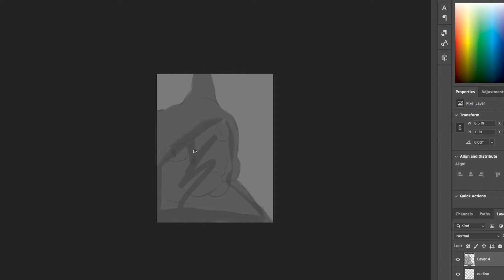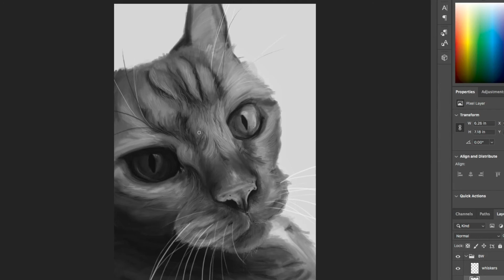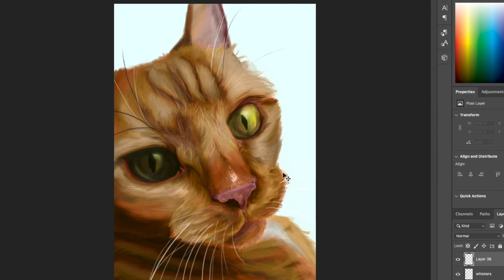Charlie Digital Painting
This is Charlie. Charlie was a good boy. I did this painting to remember him by. He was a very energetic cat, so i used upbeat music for him.

Rest in peace my little buddy